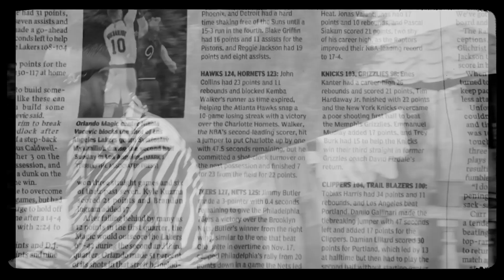SALVA PANGA - Wah Dah (Nouveauté Clip Gasy 2023)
SALVA PANGA - Wah Dah
Ankafizo hatrany ny hira Malagasy